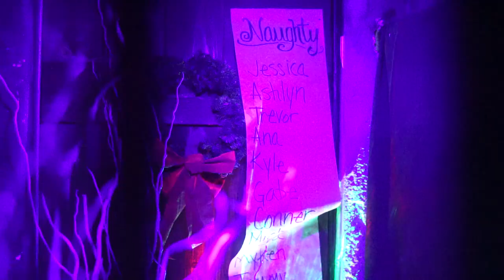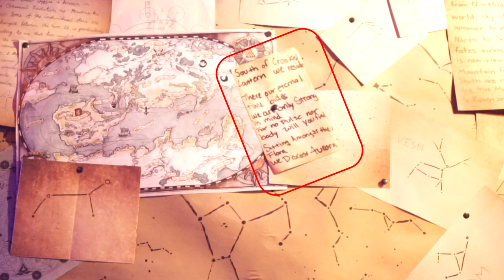Aurora at Evermore Park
What is Evermore Park? Difference between Lore and Aurora? What guilds are at Evermore Park? Where is Evermore Park? Is Evermore an interactive amusement park?

We answer all of these questions and more as we take you through the Park piece by piece. We've been to Evermore Before, but NEVER during Aurora.

Check out all of our original skits, creations, interviews, memes, and a whole new nerd universe by visiting the following: